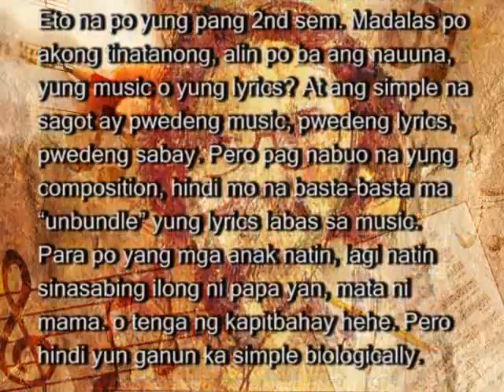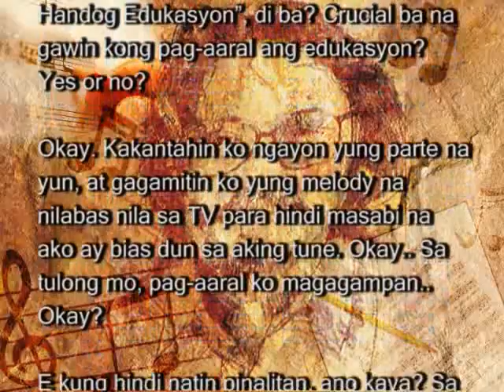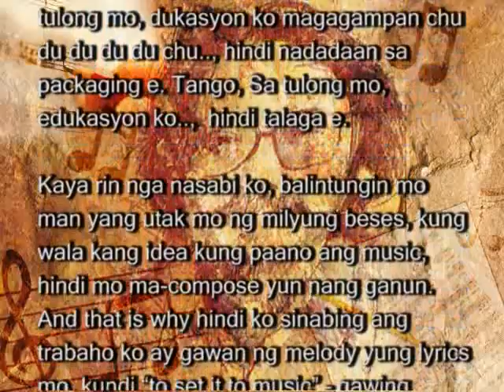Gary Granada - Free Lesson In Songwriting part 2 (text version)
backgroung music

GUBAT - instrumental version by Gary Granada